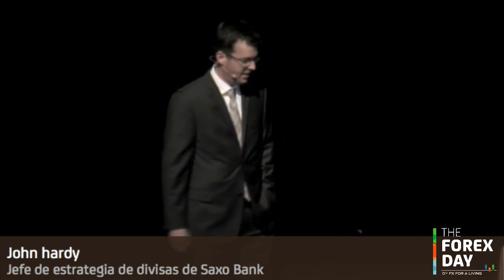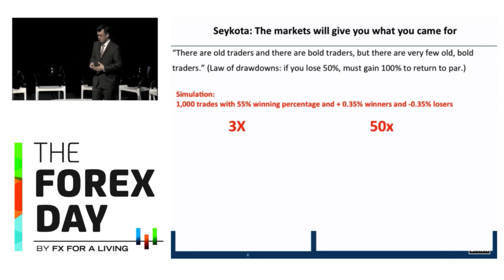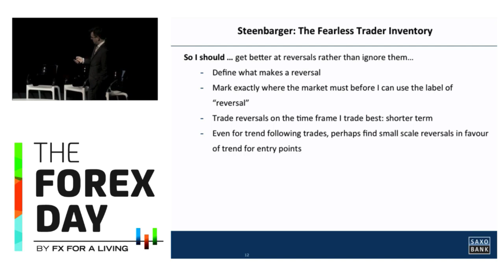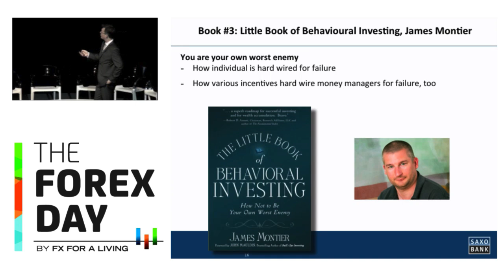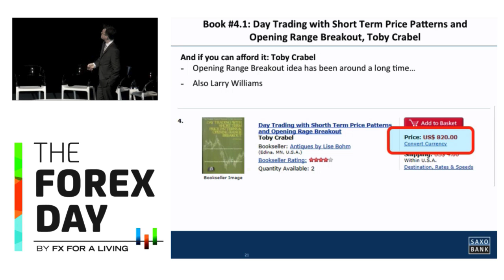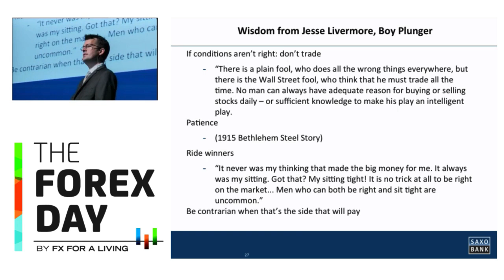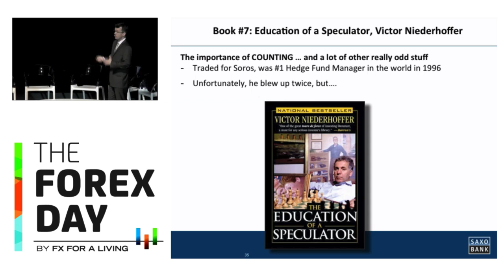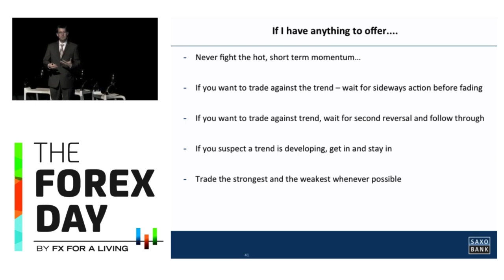Aplicando la sabiduría en trading de los mejores - John Hardy (London) en Forex Day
Grabación del streaming ofrecido en el 2013. Forex Day es el mayor evento de conferencias especializadas en trading en divisas que existe en Español.

John Hardy, en exclusiva vendrá a The Forex Day desde Londres y discutirá con ejemplos que ha aplicado en su trading u observación de los mercados en estos años, 7 ejemplos de sabiduría tomados de los mejores libros de trading del mundo. Se tomará en cuanta la importancia del comportamiento psicológico del trader en todas sus referencias, que vendrán acompañadas de abundantes gráficos. Brett Steenbarger, Ed Seykota y Peter Brandt entre otros serán tratados en su conferencia.